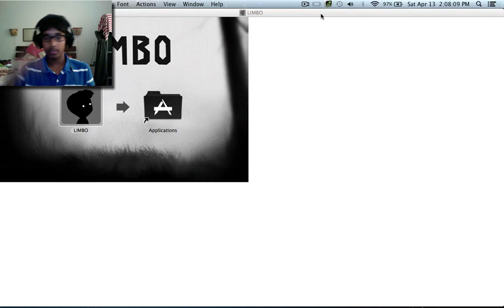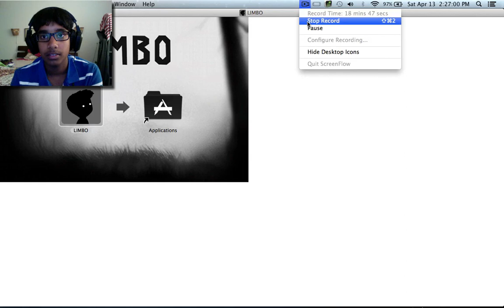Limbo ep.1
Hello guys,
This is my first episode of limbo. I enjoyed the game and please checkout the next video.

Limbo is a black and white puzzle-platforming adventure that puts players in the role of a young boy traveling through a hostile world in an attempt to discover the fate of his sister.

Limbo challenges players with traversing dark forests, trap-filled underground complexes, and stormy rooftops brought to life with hand-drawn visuals. They must be quick, clever, and fearless if they want to survive their journey and unravel the mysteries at Limbo's sinister heart.